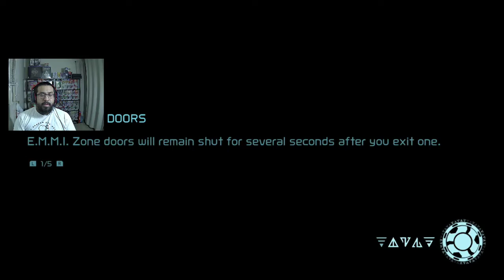Metroid Dread (Part 3) Samus Gets Lost and Fights a Mini Boss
Please show support by leaving a comment and liking the video.

If you would like to watch future streams on Twitch, you can watch me by clicking the following